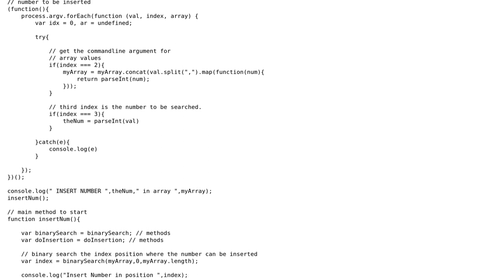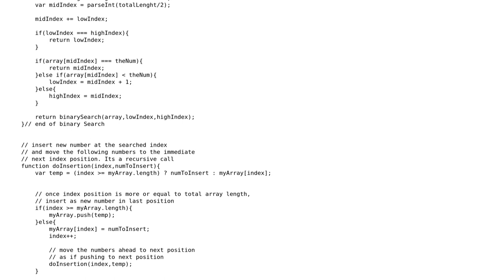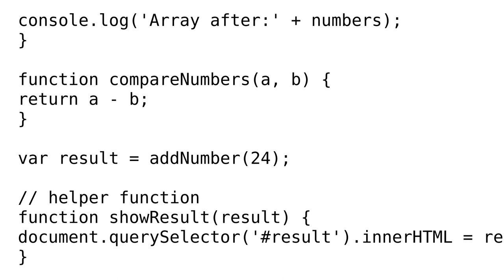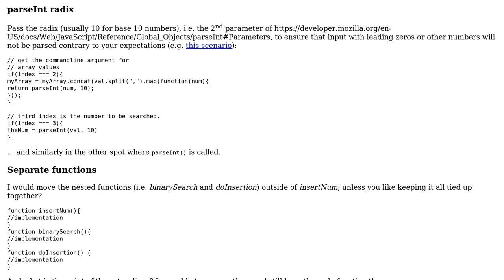Code Review: Add new number to sorted array of numbers (2 Solutions!!)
Code Review: Add new number to sorted array of numbers

With thanks & praise to God, and with thanks to the many people who have made this project possible! | Content (except music & images) licensed under CC BY-SA | Music | Images & others | With thanks to user SAM OnELA user Rahul Shivsharan user krankuba and the Stack Exchange Network Trademarks are property of their respective owners. You are responsible for your own actions.